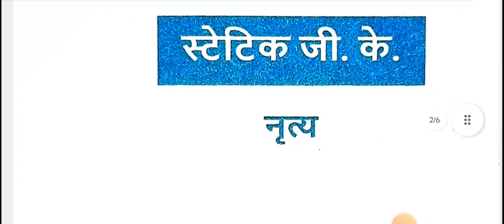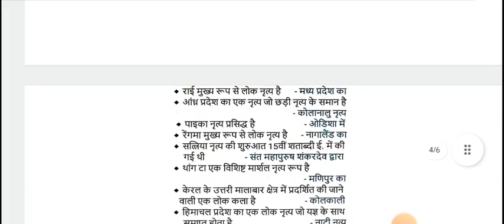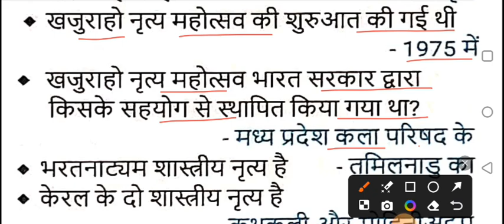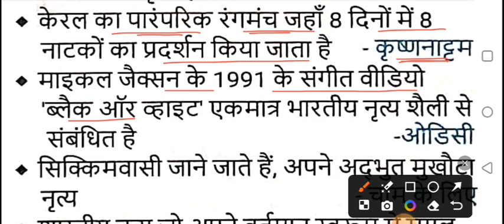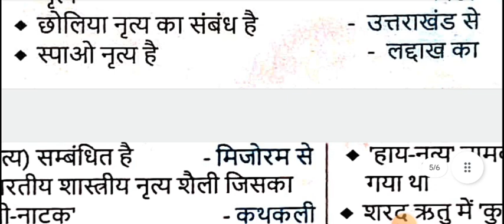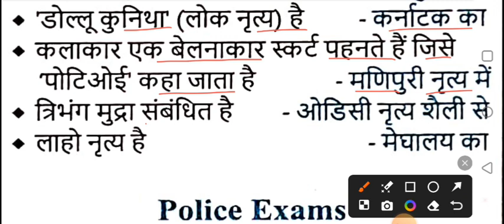Static Gk/GS || :- भारतीय शास्त्रीय नृत्य || महत्वपूर्ण One linear Question || सभी Exam के लिए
RRB ntpc static Gk GS Question
Railway NTPC Static Gk GS
Static Gk GS Question NTPC CBT-1 EXAM 2024
RRB NTPC CBT-1 Static Gk GS
PINNACLE PUBLICATION BOOK